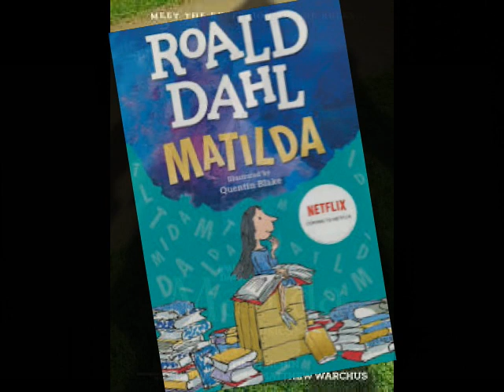Matilda 20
Chapter 20